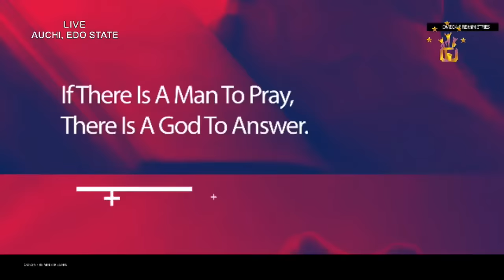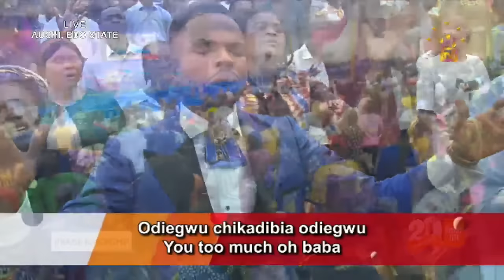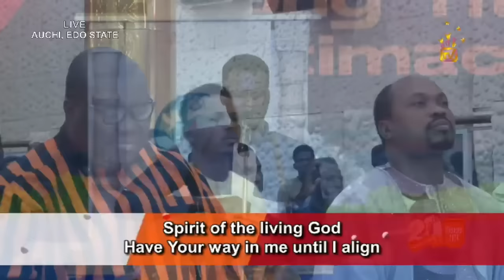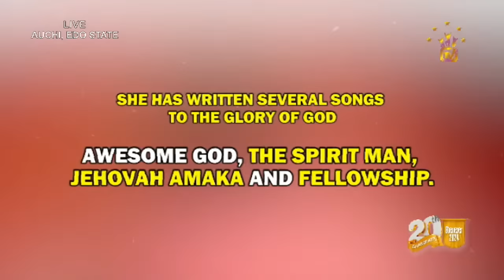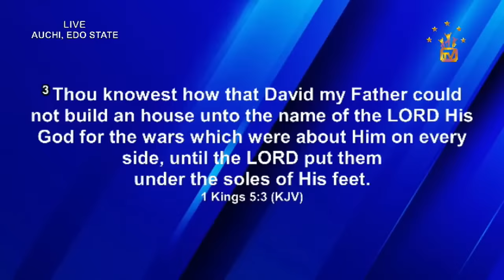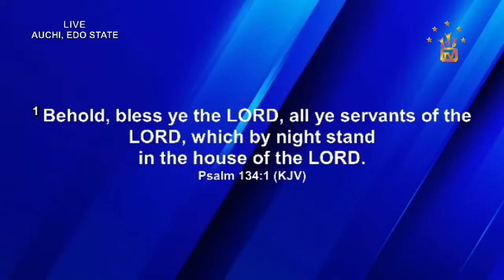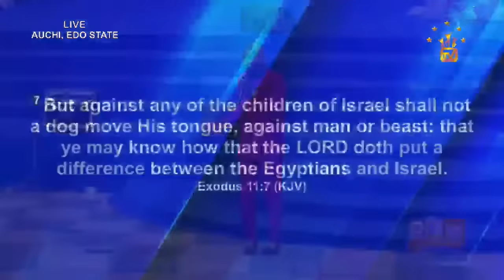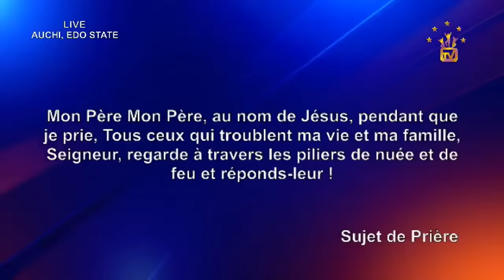Ebenezer 2024🔥 || OFM@20🎊🎉|| Apostle Johnson Suleman || Day4 Evening